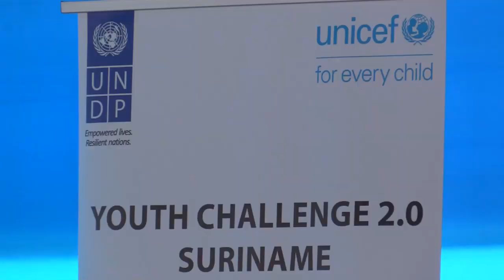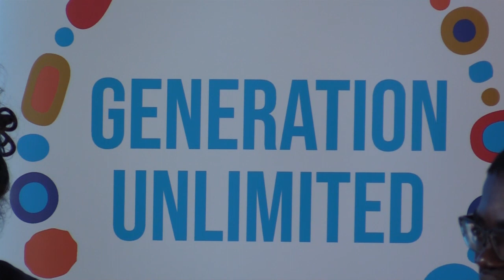UNICEF en UNDP Unlimited Youth Challenge voor Surinaamse jongeren DE STRAAT 13 febr 2020